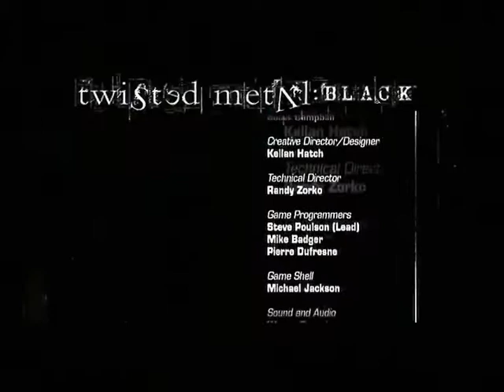Stasis review - TMblack- FINAL PART